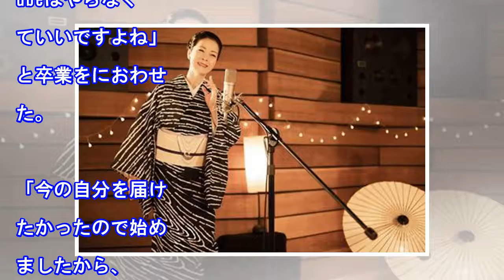坂本冬美が生ライブ配信、ユーチューバー卒業匂わす